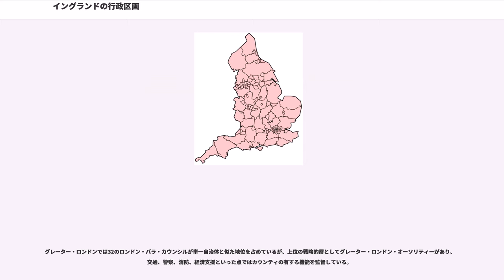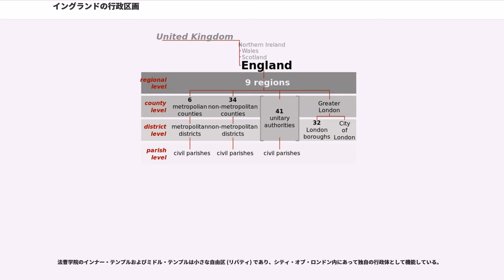イングランドの行政区画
イングランドの行政区画は、地方行政目的で四階層に分割されている。同一レベルの行政体であっても、行政体のタイプによって根拠法が異なる階層もある。

イングランドは、行政区分の最上位階層では9リージョンに分割されており、各リージョンは一つ以上のカウンティレベルの行政体を含んでいる。リージョンは1994年に創設され、1999年の欧州議会選挙以降はイングランドの欧州議会選挙区ともなっている。全てのリージョンは同格だが、ロンドンだけは公選の市長ならびに大ロンドン庁という形で実質的な地方分権が行われたリージョンである。リージョンの規模は面積においても人口においても様々である。

イングランドは1997年の地方長官法 () により、伝統的にカウンティでの王室代理人である地方長官 (Lord Lieutenant) の任官地に分割されている。実際にそう定義されているわけではないが、この区分は典礼カウンティ (ceremonial county) として知られている。このカウンティはイングランドでの住所としてしばしば用いられる。しかし、ほとんどは大きすぎたり、大規模な市街地を含むといった理由から行政区画としては使われてはいない。しかし、たとえば議会選挙区の境界決定の際には参照されるといった使われかたもある。

地方行政区画としては、イングランドは4種類のカウンティレベルの地方行政区画に分割されている。

ロンドンの外側に広い市街地を擁する6都市カウンティがあり、それぞれがに分割されている。これら都市カウンティは1974年に創設されたが、そのは1986年に廃止された。

“シャイアカウンティ” (shire county) も1974年に創設された。法律上は非都市カウンティ (non-metropolitan county) と呼ばれる。 (non-metropolitan district) に分割され国土の広い面積をカバーするが、主として郊外に位置する。

単一自治体は、1990年代に創設されたカウンティとディストリクトの機能を併せ持つ一層行政体で、ディストリクトを一つだけ有するカウンティか、またはバークシャーの様にカウンティカウンシルを持たない単一または複数のディストリクトである。ただしワイト島は例外で、ディストリクトを持たないカウンティである。

グレーターロンドンは1965年に創設され、都市カウンティの一つとして扱われることもあるが、定義上はそうではない。シティ・オブ・ロンドンとロンドン・バラ（London borough、特別区とも訳される）に分かれている。

イングランドのディストリクトは行政上の地位としてバラ ()、都市 ()、ロイヤル・バラ () のいずれかの地位を持ち得る。

都市カウンティは、通常バラと呼ばれる都市ディストリクトに区分されていた。カウンティカウンシルが廃止された際にその権限の多くは都市ディストリクトに移行し、その結果他の単一自治体と似たような機能を持つことになった。

シャイアカウンティは非都市ディストリクトに区分されている。カウンティカウンシルとは権限を分担しているが、その区分は都市カウンティ創設時とは異なっている。

シヴィルパリッシュ（行政教区）はイングランド行政の最もローカルな単位である。グレーターロンドンを創設した法の元では、パリッシュをグレーターロンドンの内部に設置することは許されない。それ以外のイングランド全域にパリッシュがあるわけではないが、パリッシュの数と全パリッシュがカバーする総面積は増大している。

以下はイングランドの一般的な地方行政機構に対する例外であり、法律では上記の地方行政機構とは別に特定の地方行政機構に機能を持たせる場合として列挙されている。

グレーター・ロンドンでは32のロンドン・バラ・カウンシルが単一自治体と似た地位を占めているが、上位の戦略的層としてグレーター・ロンドン・オーソリティーがあり、交通、警察、消防、経済支援といった点ではカウンティの有する機能を監督している。

シティ・オブ・ロンドンは、周囲にあるロンドン・バラが有する一般的機能に加え、地域外の場所（ハムステッド・ヒースやキルバーン () にあるクイーンズパーク保養地など）を有することや、ヒースロー空港での獣医サービス、アスベスト廃棄といったサービスなど、シティ・オブ・ロンドンならではの特徴で他の地域行政体と比べると際立っている。